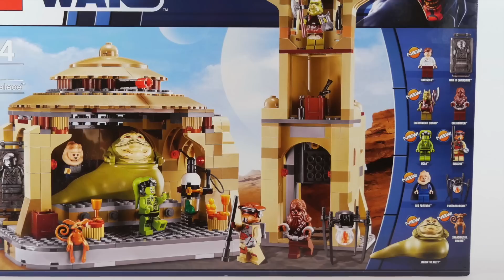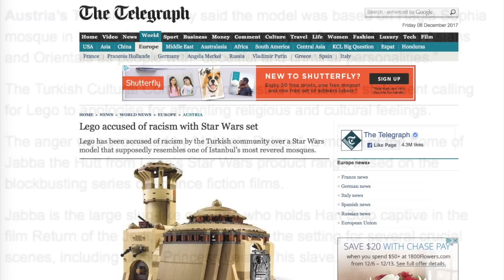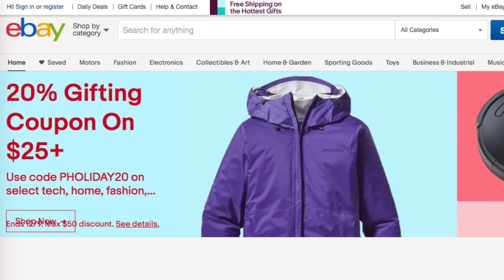2012 LEGO Jabba's Palace and Rancor Pit Review + Custom Palace!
This is a video review of LEGO sets 9516 (Jabba's Palace) and 75005 (Rancor Pit), as well as some related things like a store display and a custom (MOC) version of Jabba's Palace that I designed.